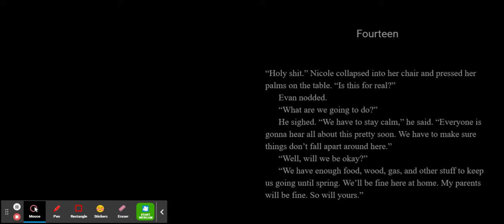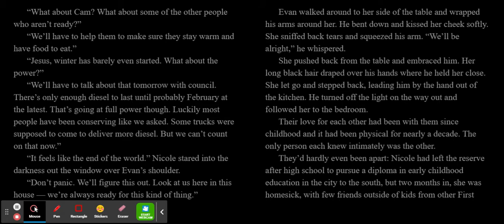Moon Chapter 14